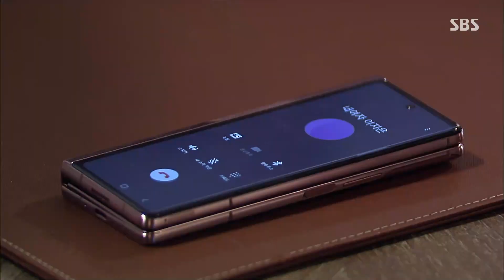홍수아♥서하준, 광대 승천 유발하는 달달 통화!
홍수아(이지은)와 서하준(서정민)은 아침부터 달달한 통화를 나눈다.